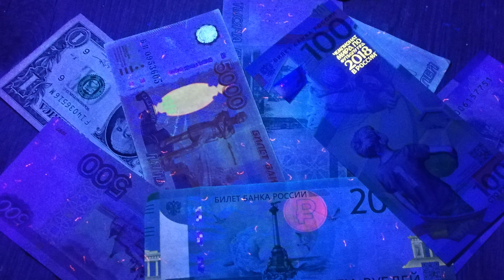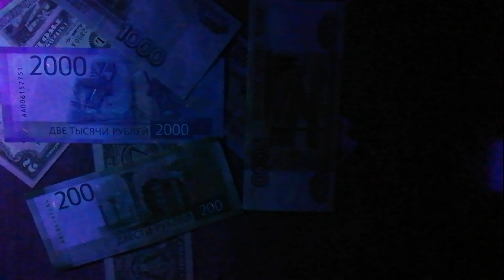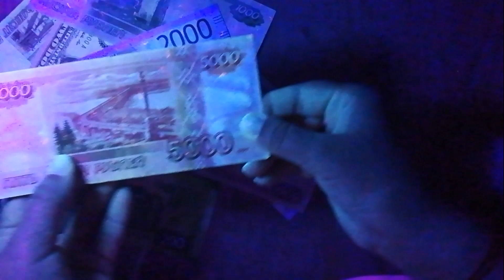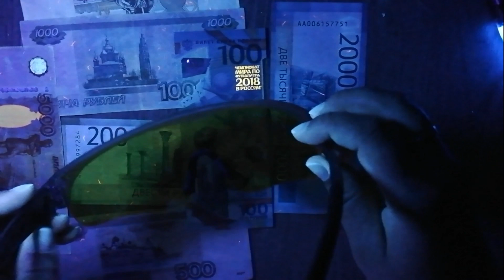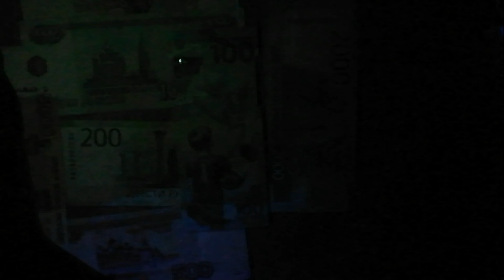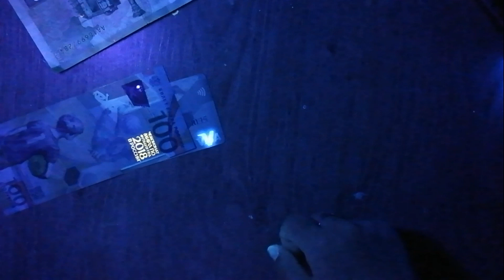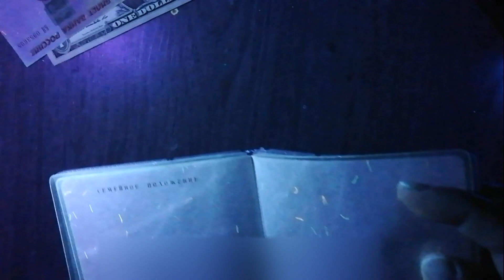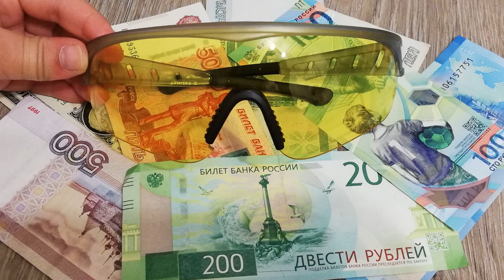Проверка защитных очков от ультрафиолета.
Защитные очки  от  ультрафиолета.   /UV protection. Protective glasses

💙Приветствую Вас в моей творческой студии. Я всегда стараюсь, чтоб мое видео было полезным))
💙Я получила отчки от фирмы спектр, давно обещала показать , как они работают. Надесь для Вас мой обзор был полезен и интересен.
💙Если у Вас есть идеи, что еще можно посмотреть под УФ лучами, пишите в комментариях.
💙Какие фишки знаете с применением УФ ламп.

✅Поддержите меня лайками, подпиской.
✅Пишите комментарии, свои советы, предложения.
💙СЕГОДНЯ В СВОЕМ ВИДЕО ИСПОЛЬЗОВАЛА:

продукцию от фирмы спектр.
Защитные очки от УФ лучей
фонарик на 395нм м лампу на 365нм.

сайт где Вы можете ознакопиться с продукцией спектр
Приветствую Вас в моей творческой студии.
Я всегда стараюсь, чтоб мое видео было полезным))
Сегодня делаю обзор на распаковку УФ смолы полимера.
     Производителем данной продукции является российская научно-исследовательская группа СПЕКТР.
Инновационное направление компании, является создание полимеров ультрафиолетового отверждения гелей и лаков высокой прочности, которые относятся к премиум классу.
     Особое направление компании СПЕКТР - создание прочного клея, который применяется в различных областях промышленности, более детальные подробности, рекомендую изучить на сайте производителя.
    В создании продукта участвуют специалисты с большим профессиональным опытом. Хочу отметить, что новичкам разобраться с таким большим ассортиментом, будет не так уж просто, но грамотные и общительные специалисты, всегда подберут нужную для ваших целей продукцию и все детально расскажут, ответят на все вопросы, что на мой взгляд, немаловажно в работе с клиентом.
                 Welcome to my creative Studio.
I always try to make my video useful))
Today doing a review on the extraction of UF resin polymer.
     The manufacturer of this product is the Russian research group SPECTRUM.
The innovative direction of the company is the creation of polymers of UV curing gels and varnishes of high strength, which belong to the premium class.
     A special direction of the company SPECTRUM-the creation of durable glue, which is used in various fields of industry, more detailed details, I recommend to study on the manufacturer's website.
    Specialists with extensive professional experience participate in the creation of the product. I want to note that beginners to deal with such a large range, it will not be so easy, but competent and sociable professionals will always pick up the right products for your purposes and all the details will tell, answer all the questions that in my opinion, it is important to work with the client.